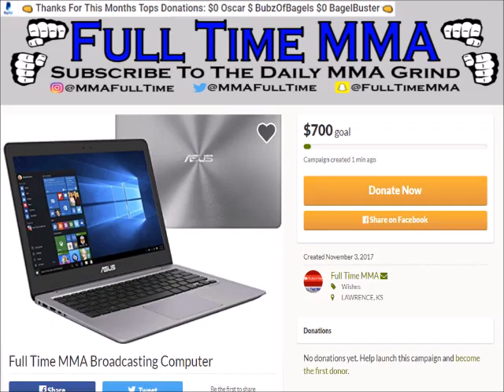UFC 217 Predictions & Chat Spot! Drop Your Predictions in the Comments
▶If you want to help improve the channel quality via go fund me you can do so here!